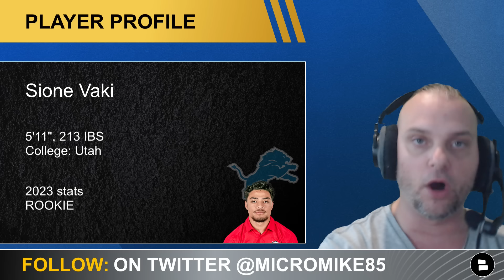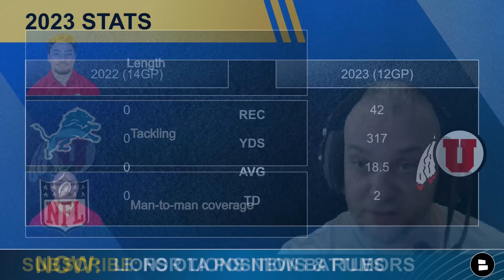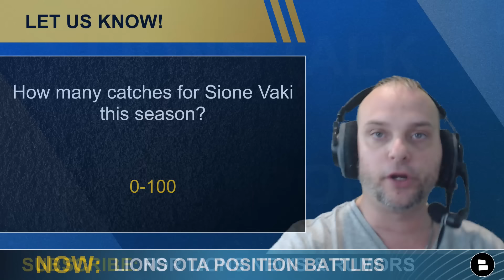NOBODY Is Talking About THIS Detroit Lions Rookie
Detroit Lions news and rumors today circle around Sione Vaki as we are just a few weeks away from Lions training camp. Lions rookie running back Sione Vaki was a 4th round pick by Brad Holmes and Dan Campbell this past April and has an outside chance of contributing right away. With Josh Reynolds gone, the Lions could use someone with the vertical ability Vaki has. Lions Talk by Chat Sports host Mike Kimber shares his thoughts on the latest Lions rumors, news and more in today’s video!

Jump into the comments section and let us know:
- Rate the Lions’ rookie class: A, B, C, D or F!
- Will Sione Vaki make the Lions’ roster? Type ‘Y’ for Yes, ‘N’ for No
- How many catches for Sione Vaki this season?
- Did you make it to the end of the video? Type ‘OnePride’

College Football stats for Sione Vaki at Utah State:
2023: 12 GP, 42 REC, 317 YDS, 18.5 AVG, 2 TD
2022: 14 GP, 0 TGT, 0 REC, 0 YDS, 0 AVG, 0 TD

Sione Vaki’s Strengths:
- Speed
- Toughness
- Offers after the catch ability

Sione Vaki’s weakness:
- Length
- Tackling
- Man-to-man coverage

Mike Kimber has you covered with the latest Detroit Lions news, rumors, 2024 NFL Draft, NFL Free Agency and other storylines during the preseason!

Mike Kimber NFL Draft grades and rankings for Sione Vaki
Draft Pick: No. 132
RB Rank: # 4
Round Grade: 4th-5th

Share today's Lions Talk episode on Facebook!

Get a Lions video (or 2) notification each day by making sure your notifications are set to "all"

NFL Draft expert Brentley Weissman on Sione Vaki: “Sione Vaki is a versatile chess piece who can contribute on offense, defense, and special teams but likely won’t be an impact player in any phase of the game.”